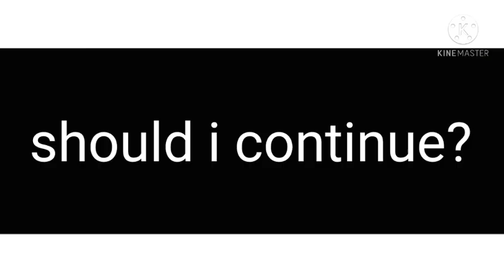C.C/Crying Child meet Tattletail Protagonist/Parker(Fnaf and Tattletail)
Goldie x tattletail
Parker/Protagonist x C.C/Chris?
Fnaf
Afton Family
Tattletail
my first video of fnaf/Afton Family
gc/Gacha Club